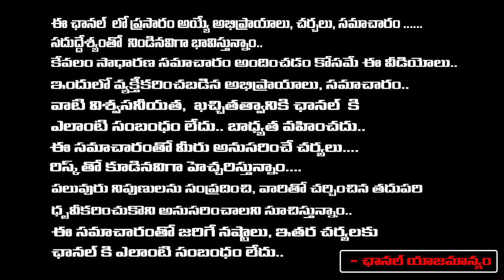EC Serious On Padi Kaushik Reddy | Red Tv